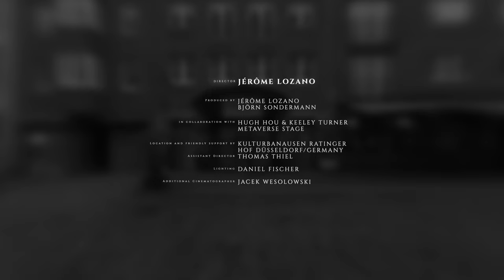ON STAGE - THE VIOLENT YOUTH "PRAH" | 3D VR 180° Music Video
Welcome to the official 3D 180 VR music video for THE VIOLENT YOUTH's new song, "PRAH"! This immersive VR180 experience will transport you directly into THE VIOLENT YOUTH's world, bringing you closer to the action than ever before.

So sit back, put on your VR headset, and get ready to experience THE VIOLENT YOUTH's "PRAH" in a whole new way. This is a VR music video you won't want to miss!

HOW TO WATCH: Best viewed in a VR Headset (like Meta Quest 2) + headphones 🎧 for a 3D 180 immersive experience.
➡️ 1. (if you own Meta Quest 2 or Pro) Watch directly on Meta Quest TV
8K Instruction: Put on your Meta Quest 2 and click TV to find the SAVED LINK. Then select "..." - Choose "Cache High Quality" - Let the download finish - Enjoy it on the "Your Media" session in high-quality 8K VR.
➡️ 2. (if you do NOT own Meta Quest VR) Save this link in your watch later list. Download the YouTube VR app on PSVR or Steam VR. Then go into your VR Headset and enjoy this immersive film.
➡️ 3. (watch it on your phone directly) Download YouTube App on your phone. Please set the resolution to 2160s or 4K on the desktop for the highest resolution, true-to-life viewing experience.

🎵Lyrics:
No sleep today
Just embrace me
Life has zero price
Life is an unfamiliar word

Tears are like a machine ___
Raining down from the sky, and
Death goes forward
Goes forward
With nothing to drink and eat

All laws mean nothing
My wing is wounded, but I'm flying away

And fire on the wick
Gradually, together with him, I burn all over

Stop. Radio waves - stop
The coating will be drowned out
Run away faster
They strangle with bare hands

I want to love
Erase the sea of swords to dust
I don't want to ____
Sew it into my skin

Director Jérôme Lozano
Produced by Jérôme Lozano & Björn Sondermann in collaboration with The Metaverse Stage
Location and friendly support by Kulturbanausen Ratinger Hof Düsseldorf/Germany
In Collaboration with The Metaverse Stage: Hugh Hou and Keeley Ann Turner
Assistant Director: Thomas Thiel
Lighting: Daniel Fischer
Additional Cinematographer: Jacek Wesolowski
The Violent Youth :
Arthur Tsymbal & Julian Riegel

Prah (Ash)
From the forthcoming album "Na Igle" (Artoffact Records)
Lyrics, music, and programming by Arthur Tsymbal
Recorded, and co-produced at GOAT Studio, Augsburg, Germany 2022 by Ignaz Engelmann
Mixed, mastered at Sound Pauli Studio, Hamburg, Germany,  2023 by Ignaz Engelmann
Special thanks to Jerome, Björn and "On Stage" Team, Caro.

The Violent Youth is:
Arthur Tsymbal
Julian Riegel